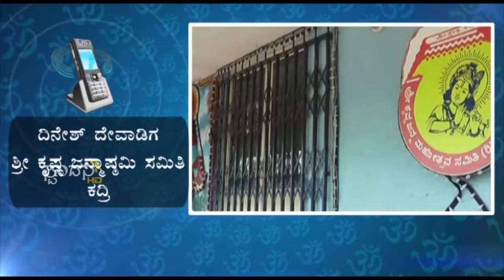Krishna Leele - 02/03